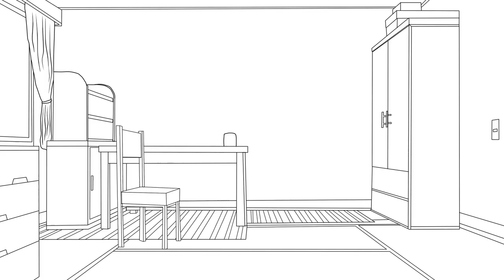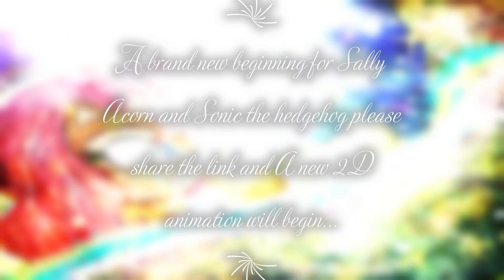Sonic RS episode 29 sally acorn and sonic romantic blue date trailer😍😍😍💓💗💖💘💝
Hi everyone and greetings to all of you and i hope you're having the best video ever for today video is a very special one since my childhood i meet sonic then sally acorn and i waited for someone to make them into one best animation its was sonic satam but then it ended after 2 seasons and i waited patiently there comics or old games so thought to end this waiting and start my journey to make that happen in the Sonic RS and the revolution of chaos the series where my vision come to life and you all can experience the pleasure and the wait is over for i fantasy myself in true individual and by seen this awesome Sonic RS episode you all can it though and see do ub to my channel and leaving a like it makes a huge difference to me and leave a moment to tell me what you all think about this and more importantly share the link to spread awareness about this 2D new animation for Sonic the hedgehog it been 15 years since his last appears on the eyes of the world itself and love you all you guys are the best and we on the road to 500 subs and i love for you to join me and pace to all love you all peace.